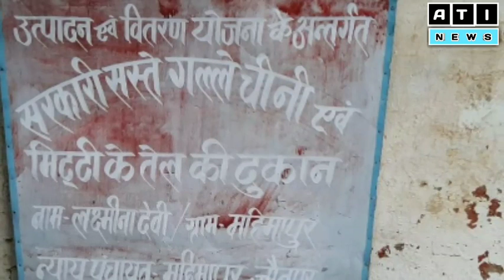जौनपुर के जलालपुर में फिर हुई चोरी , देखिए ऐसे चोर कहीं आपके भी इर्द गिर्द तो नहींjaunpur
जौनपुर के जलालपुर में फिर हुई चोरी